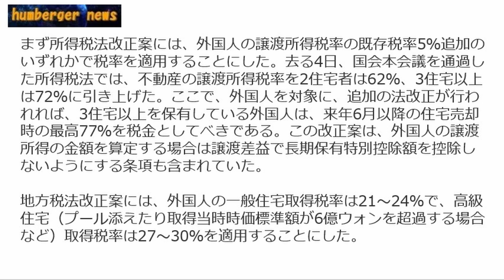韓国から外国人投資家を締め出すの？傍若無人炸裂！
韓国の不動産価格高騰問題で今回は外国人投資家を
締め出す法案を検討しているようです。
さすが巨大与党！思いついたら即法案！大丈夫？
Twitterの登録も願いいたします。